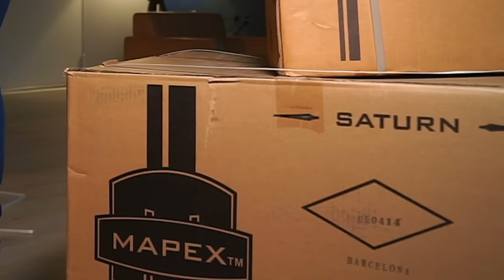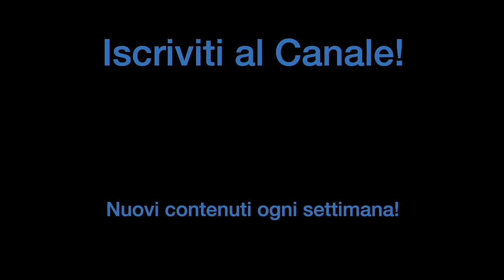FINALMENTE la MAPEX SATURN! È Davvero LA MIGLIORE BATTERIA ROCK?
Finalmente in studio la Mapex Saturn Evolution! Scopri l'unboxing, il montaggio e la prova sonora.

🥁 Diventa un maestro della batteria!
Scopri come rivoluzionare il tuo modo di suonare.
Clicca qui ⏩ e inizia il tuo percorso musicale con me!

♬ Questo video è sponsorizzato dall'azienda produttrice, ma i prodotti sono selezionati da me: se non mi convincono, li rimando indietro. Il mio obiettivo è portarvi i migliori contenuti possibili.